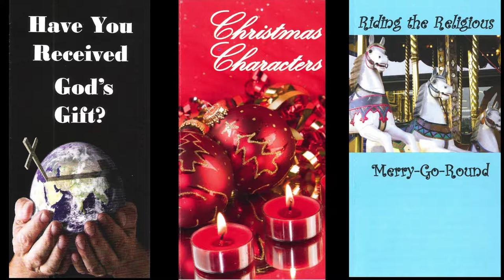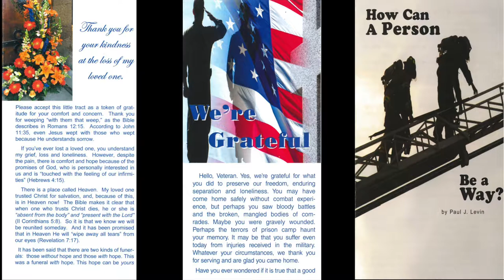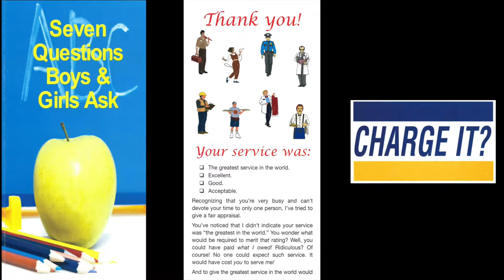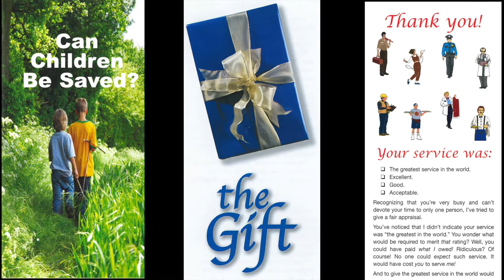Confidence In Boaz (Ruth 3:14-18)